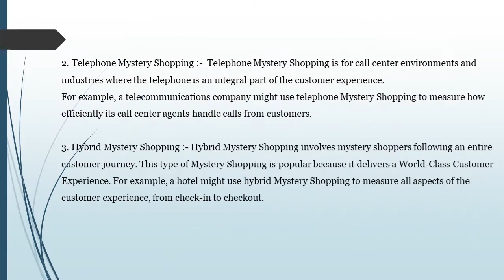Mystery Shopping by Pragati Agrawal